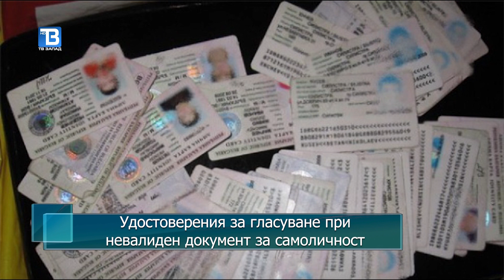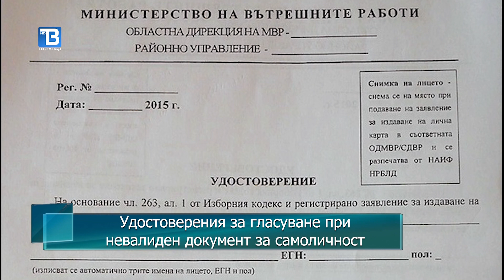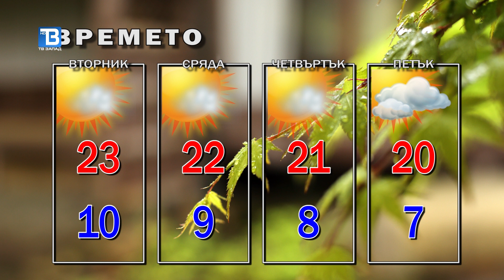Новини от Петрич и Сандански 21.10.2019 година